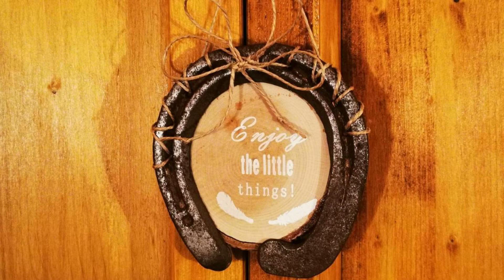DaPolo Cosy appartment in Val di Fassa, Campestrin, Italy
About Property:
You're eligible for a Genius discount at DaPolo - Cosy appartment in Val di Fassa! To save at this property, all you have to do is sign in.
DaPolo - Cosy appartment in Val di Fassa is located in Campestrin, 18 km from Carezza Lake, 19 km from Pordoi Pass, as well as 19 km from Sella Pass. It has garden views and free WiFi throughout the property.
The apartment with a terrace and mountain views features 2 bedrooms, a living room, a flat-screen TV, an equipped kitchen with a fr...
Property Type: Hotel
Address: Streda de Rotic Streda del Fator 159, 38030 Campestrin, Italy
Searching For
1. DaPolo Cosy appartment in Val di Fassa - Campestrin - Italy
2. DaPolo Cosy appartment in Val di Fassa - Campestrin - Italy Address
3. DaPolo Cosy appartment in Val di Fassa - Campestrin - Italy Rooms
4. DaPolo Cosy appartment in Val di Fassa - Campestrin - Italy Amenities
5. DaPolo Cosy appartment in Val di Fassa - Campestrin - Italy Offers and Deals
Audio Credit:
Track Title: Blank Slate
Artist: VYEN